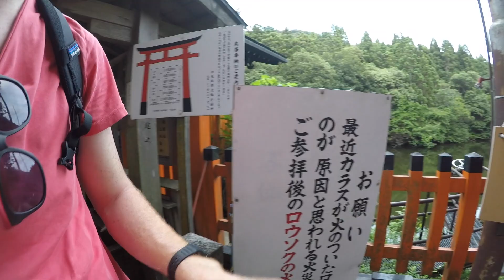Shrines in Kyoto - Japan Day 7 Part 2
I went to Japan for 12 days during the Summer of 2017. On day seven of the trip we explored Kyoto. In this video we visit two shrines: Kiyomizu Dera and Fushimi Inari.